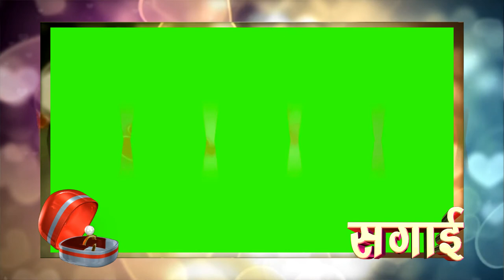Sagai Green Screen wedding Effect || Wedding Ring Ceremony green screen Effects For Video Editors